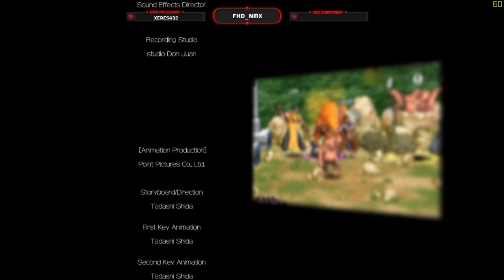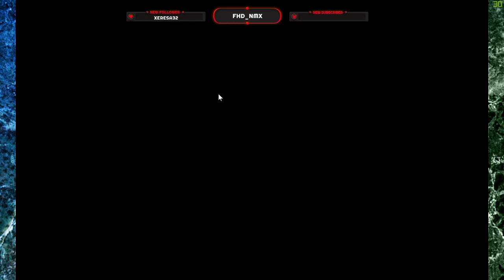Let's play - Code of princesses [Ending]